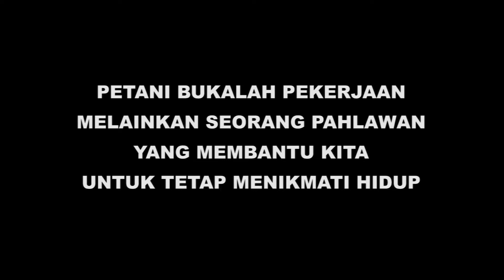lawak bali "PETANI pahlawan Kita Part 1